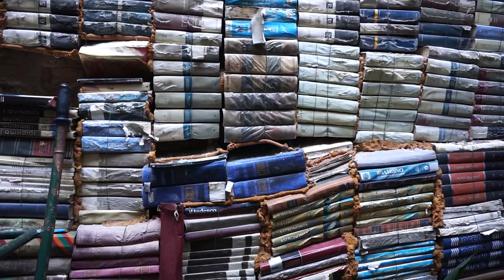What You Make of It: Thoughts from Venice, Italy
In which John discusses tourism, art, life, meaning, and how we find it together on a jetlagged afternoon in Venice, Italy.

You can preorder a probably signed copy of my new book Turtles All the Way Down

Preorder John's new book, Turtles All the Way Down, out October 10th 2017! You can find links to both the signed and unsigned editions and information on how to (probably) get a signed copy